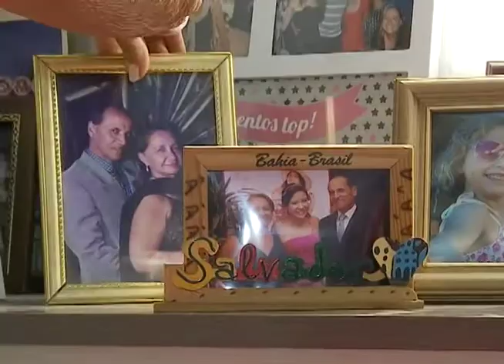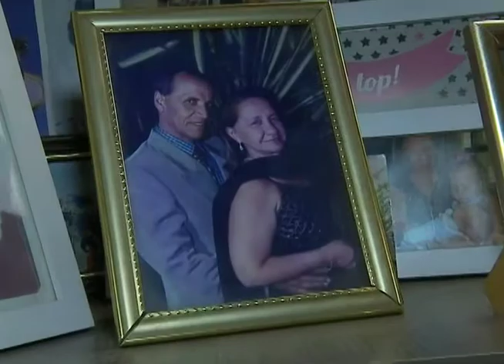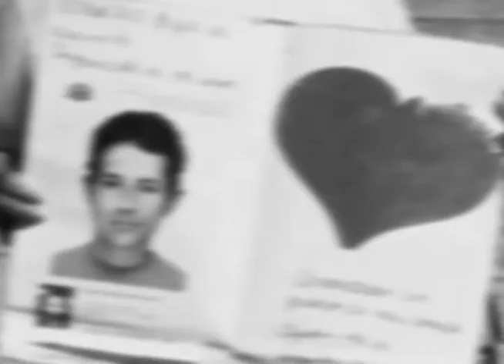TRF na TVJ - Morte Presumida - 22/02/2019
TRF1 garante à esposa de beneficiário do INSS o direito de receber pensão por “morte presumida”.